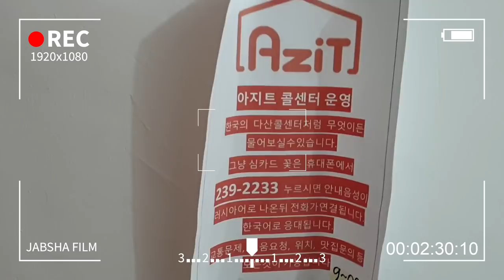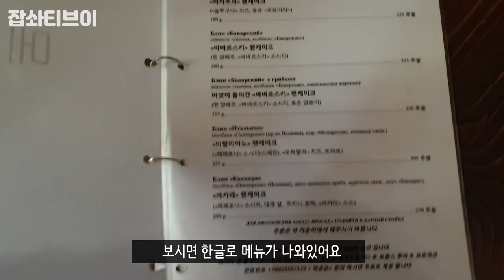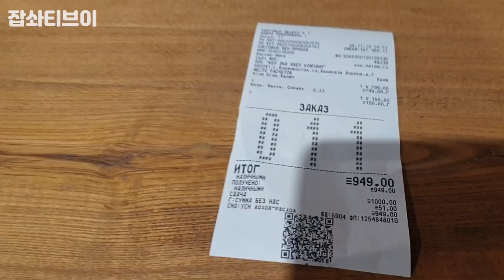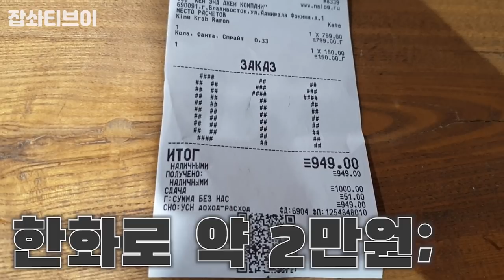한국에서 제일 가까운 유럽 블라디보스톡 브이로그(킹크랩라면, 팬케이크) EatingShow Mukbang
블라디보스톡에서 유명한 팬케잌집과
외국에서 만난 라면집에서 킹크랩라면까지!